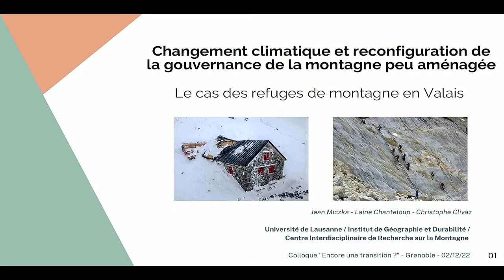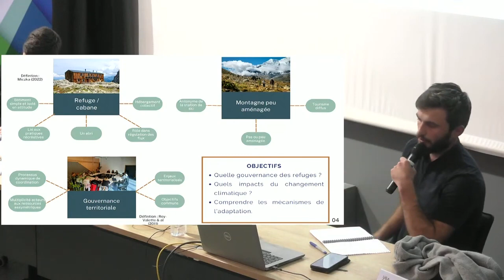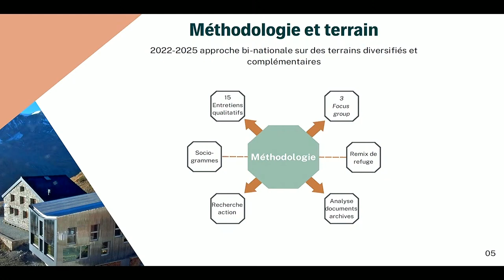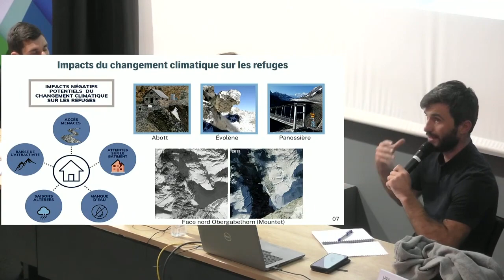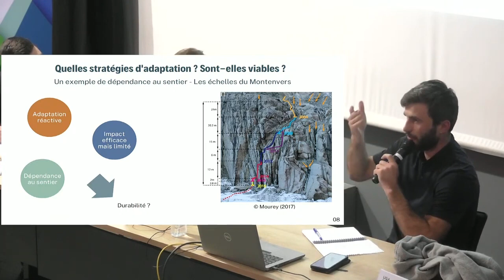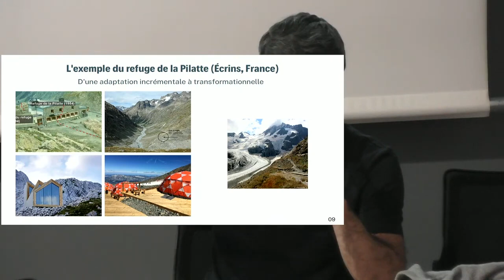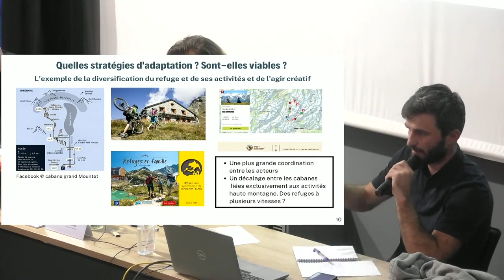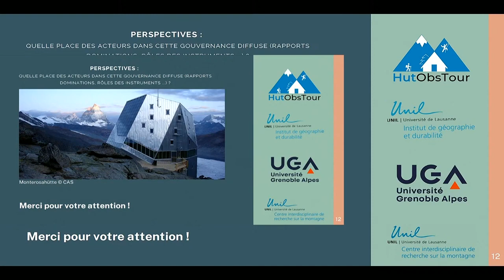Changement climatique et reconfiguration de la gouvernance de la montagne peu aménagée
Changement climatique et reconfiguration de la gouvernance de la montagne peu aménagée : le cas des refuges de montagne en Valais (Suisse)

Présentation par Jean Miczka lors du colloque international organisé le 1er et 2 décembre 2022 par le Labex ITTEM en partenariat avec la MSH-Alpes, le GRESEC, le LARHRA, l'UGA et la SFSIC.